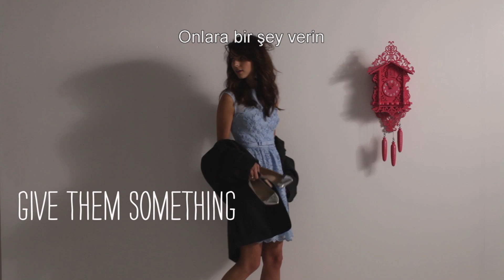Benefit Stay Flawless